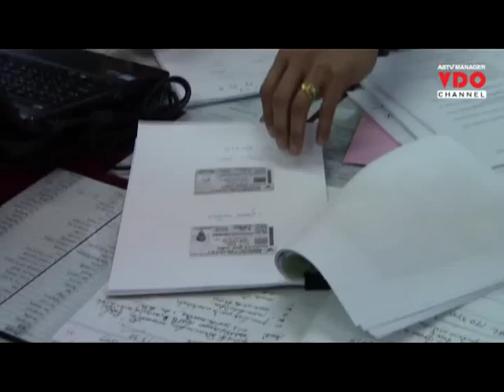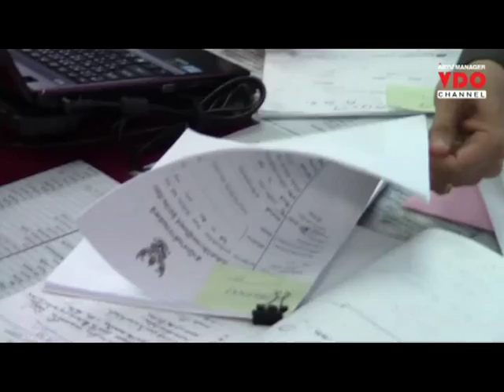แจ้งจับสัปเหร่อสุสานหายยา 2 ผัวเมียฐานลอบเผาอวัยวะ-ขายศพให้จอมขมังเวท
2015/04/27 แจ้งจับสัปเหร่อสุสานหายยา 2 ผัวเมียฐานลอบเผาอวัยวะ-ขายศพให้จอมขมังเวท